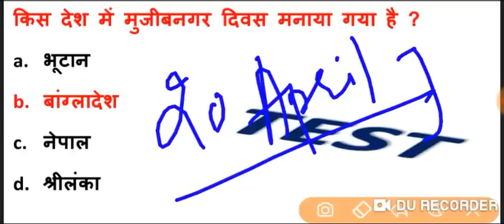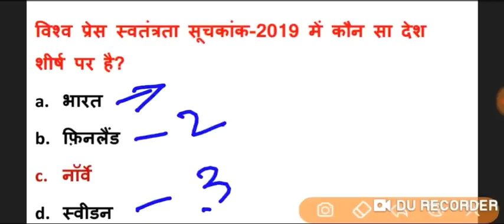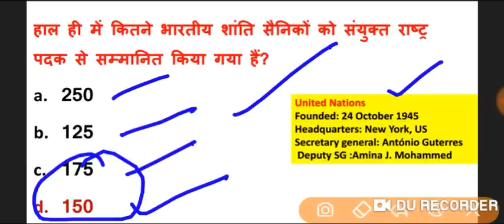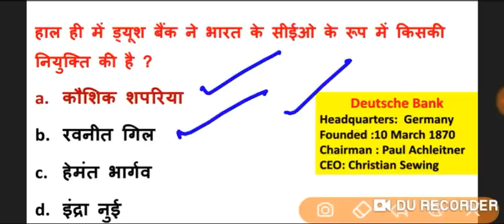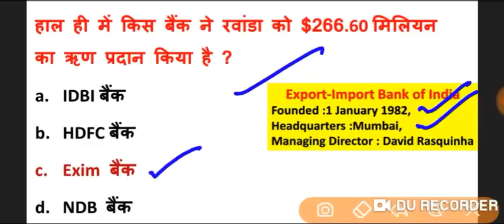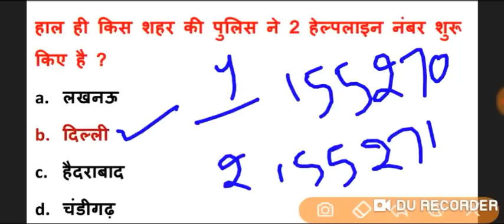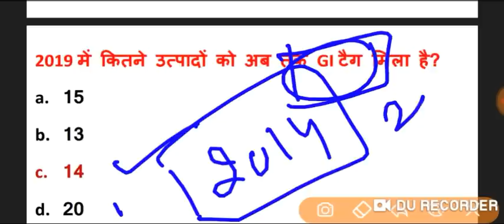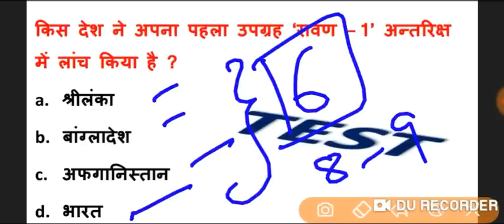Daily Current Affairs || In Hindi || By Study Master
2. All pdfs will be sent to Telegram Channel & on facebook and send friend request or follow me G.S. Rai